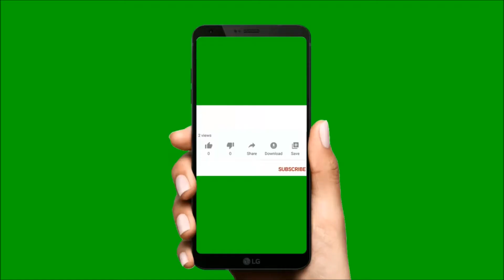DIY Photo Frame | How to make Photo Frame with Paper Sticks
This video is about making photo frame with paper sticks , make a photo frame using Paper , Paper craft, Easy paper craft ,easy paper crafts for school, Easy photo frame#photo-frame using paper stick#paper-craft.